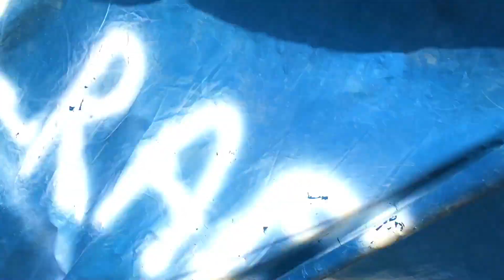how to make kite long tail | big kite flying .